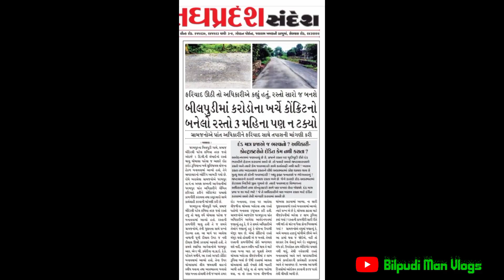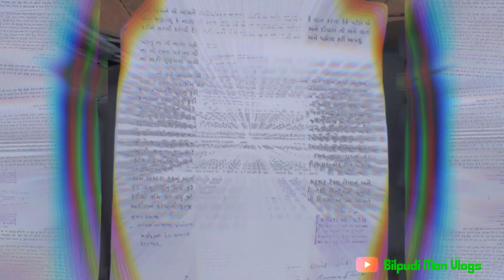Bilpudi People Thanking Kalpesh Bhai | ભ્રષ્ટાચાર વિરુદ્ધ લડાઈ | Avedan Patra | Road Corruption R&B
Bilpudi People Thanking Kalpesh Bhai For Support | ભ્રષ્ટાચાર વિરુદ્ધ લડાઈ | Avedan Patra | Bilpudi Road Corruption

બિલ્પુડીના સમગ્ર ગ્રામજનો દ્વારા ધરમપુર તાલુકા આદિવાસી અપક્ષ સભ્ય કલ્પેશભાઇનો ભ્રષ્ટાચાર વિરુદ્ધ સહકાર બદલ  ખૂબ ખૂબ આભાર 🙏
આપ આગળ વધો અને સમાજ માટે વધુ સારા કામો કરો એવી પ્રકૃતિ માતાને પ્રાર્થના

જય ભારત
જય પ્રકૃતિ માતા
જય માવલી માતા
જોહાર 🙏🙏

Bilpudi Man Thanking To Kalpesh Bhai,
Adivasi Sher Kalpesh Bhai,
Dharampur Taluka Sabhya,
Adivasi Apaksha Sabhya Dharampur Taluka,
Road Corruption
Bilpudi
Bilpudi Waterfall Dharampur
Bilpudi Road
Corruption in Bilpudi Road
Bilpudi Road Corruption
ભ્રષ્ટાચાર સામે લડાઇ
આવેદન પત્ર
પ્રાંત અધિકરીશ્રીને
કાર્યપાલક ઇજનેર શાખા ધરમપુર
ભ્રષ્ટ ઇજનેર
બિલ્પુડી રસ્તો
વરસાદ આવતા ધોવાય ગયો
Government Of India
Government Of Gujarat
Action against corruption
Kalpesh Bhai
Kalpesh Bhai Adivasi neta
anant Patel
Dharampur Adivasi
Adivasi Ekta Parishad Dharampur
Bilpudi No Road
Bilpudi Man Vlogs
Construction Of Cement Concrete Road
R&B Department Dharampur
Roads and Buildings Department
Corruption
Corruption in Road Work
Corruption in Bilpudi
exposes corruption in road construction in Dharampur
ભ્રષ્ટાચાર
ભ્રષ્ટાચારી ઇજનેર
રોડ બનાવવામાં ભ્રષ્ટાચાર
કોંક્રિટ રોડ
ભ્રષ્ટાચારનો રસ્તો
બિલ્પુડીના સમાચાર
Bilpudi News
Bilpudi Man News
Bilpudi Man Vlogs News
Latest News By Bilpudi Man
breaking news by Bilpudi Man
exposed the corruption
exposed corrupted engeneer
Exposed corrupted government
exposed corruption of government
Valsad
Dharampur
Gujarat
roads of Valsad
roads of Dharampur
Roads Of Bilpudi
bhrastachar
ભારતમાં ભ્રષ્ટાચાર
વલસાડના રસ્તા
ધરમપુરનાં રસ્તા
ખાડામાં રસ્તા ?
રસ્તામાં ખાડા
દેશમાં ભ્રષ્ટાચાર
ગુજરાતી ન્યૂઝ
gujarati breaking news
ગુજરાતી સમાચાર
Gujarati news
Gujarati midday
Gujarat samachar today
Vtv news
Today news in Gujarati
Bilpudi Mavli Mata Waterfalls and Hills
Bilpudi Mavli Mata Waterfalls
Wilson Hill
Daily vlogs
Traveling vlogs
Saurav Joshi vlogs
બિલ્પૂડી માવલી માતા ધોધ
ખતરનાક રસ્તાની એક સફર
New vlog
travelling vlog
nature lover
government
poor work
bad road conditions
indian blogger
indian vlog
desi blogs
gujarat tourism
gujarati vlog
hindi blog
bilpudi man
Bilpudi man vlogs
Fresh vlogs
best travelling vlog
best vlog
Indian government
Collector Valsad
Collector Office Valsad
Nitin Gadkari
Ministry Of Road Transport and Highways
Government Of India
R and B Office Dharampur
Tv 9 Gujarati
Sandesh news
Gujarat Smachar
Gujrati news
Latest news
Latest news on road condition
Road of GujaratBilpudi No Road